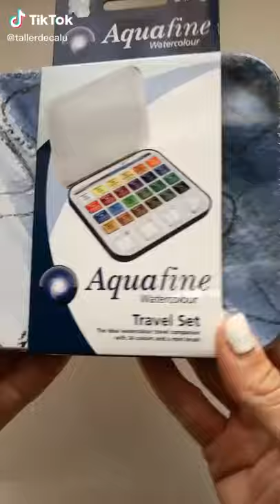ACUARELAS AQUAFINE DALER ROWNEY 😲 cuál es tu opinión destacame parati foryou foryoupage wat